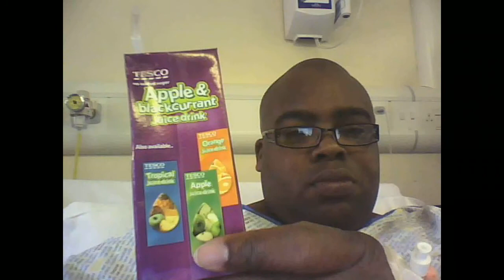I had a Microlaryngoscopy today at southmead hospital E N T unit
been have problems with my voice being bit ruff for while so went to the doctor.